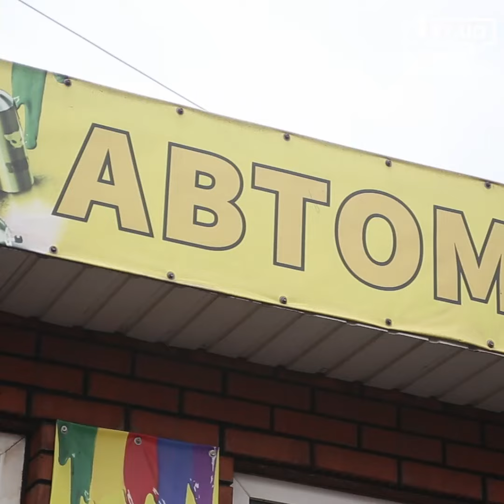Для перемоги я зроблю все, що від мене залежить, — підприємниця з Кривого Рогу | 1kr.ua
Криворожанка Людмила — підприємниця, мама, дружина. Разом з чоловіком Дмитром вони мають магазин лакофарбових матеріалів на ринку “Термінал” і зараз Люда робить все, що від неї залежить, щоб пришвидшити перемогу України. В перші дні повномасштабної війни Люда з сином Іваном виїхали з країни, але коли чоловіка Людмили призвали до лав ЗСУ, жінка повернулась додому, аби вести бізнес, сплачувати податки і допомагати українській армії.Людмила — одна з тих, хто працює на перемогу в тилу. Більше читайте на сайту у спецпроєкті «Працюю на перемогу».Редакція «Першого Криворізького» розпочинає спецпроєкт, у якому ми розповідатимемо про тих, хто забезпечує безперебійну роботу лінії електропередач, водопостачання, пече хліб чи варить фільтр у кав’ярні.